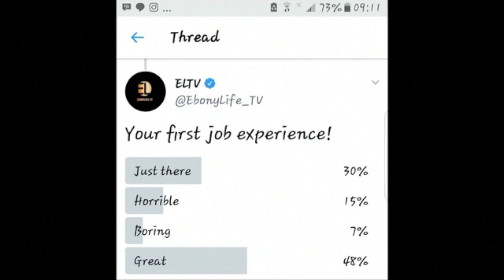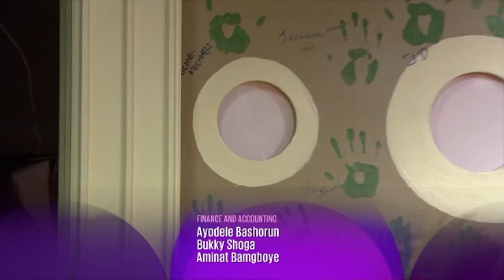Your First Job: Moments Z